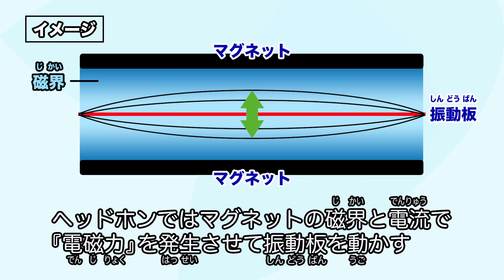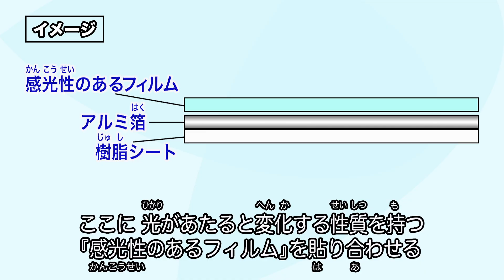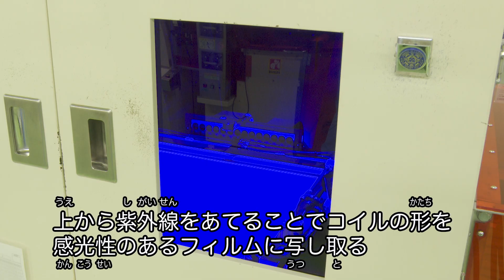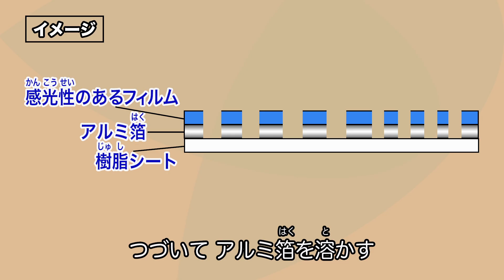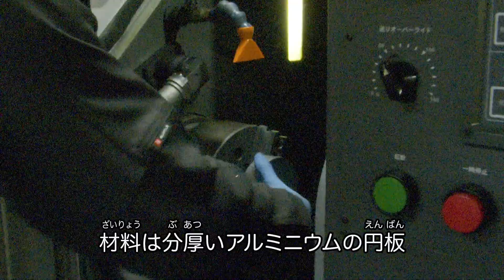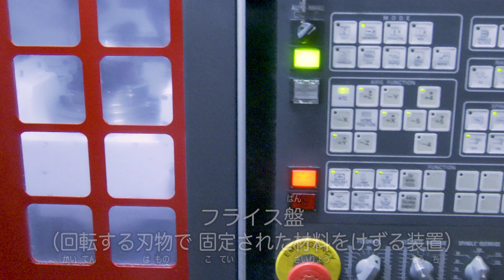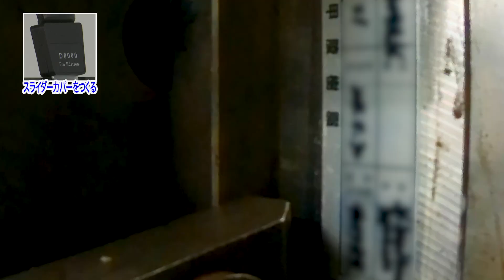THE MAKING（320）ヘッドホンができるまで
原料や材料から身のまわりにある製品ができあがる姿を追う「THE MAKING（ザ・メイキング）」。第320回は、ヘッドホンができるまで。

ヘッドホンは、振動板、ハウジング、イヤパッドなどの部品から作られ、プラスチック、金属、布などのさまざまな材料が使われます。音を発生させる「振動板」とマグネットを、金属を削り出したハウジングに組み込んで固定します。たくさんの部品が作られて一つの製品になっていく様子をご紹介します。

◆出演・協力機関
株式会社final（撮影場所：神奈川県川崎市）
株式会社final 山形工場（撮影場所：山形県上山市）
日本黒鉛工業株式会社（撮影場所：滋賀県大津市）
株式会社 甲陵樹脂（撮影場所：神奈川県横浜市）
不二化成工業株式会社（撮影場所：静岡県沼津市）

◆シリーズ旧作の予習はこちら！